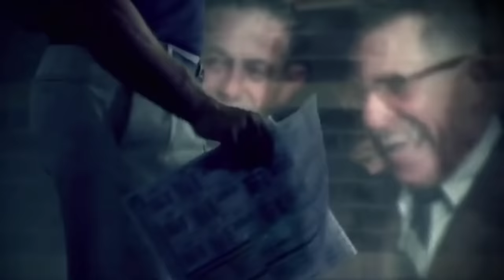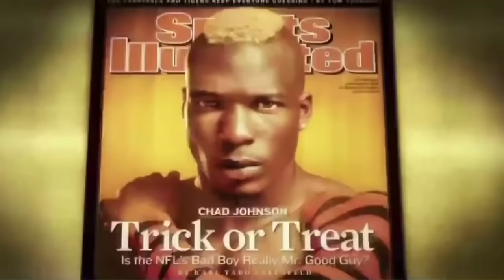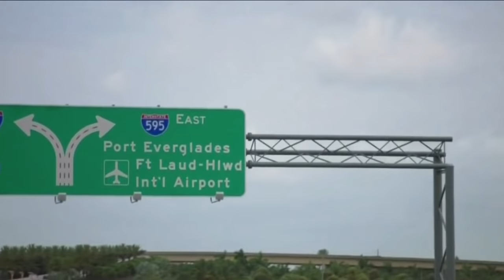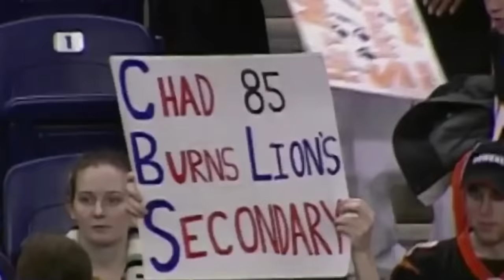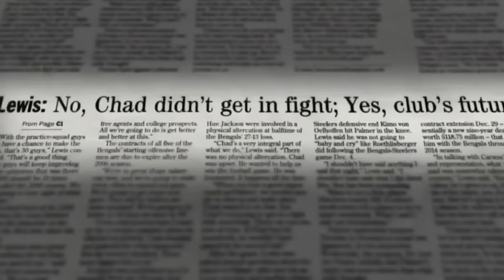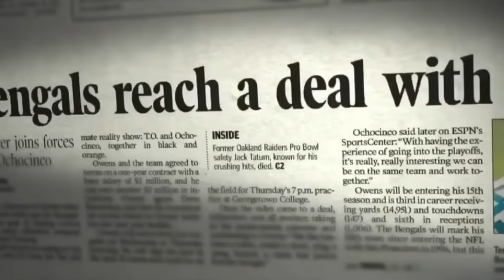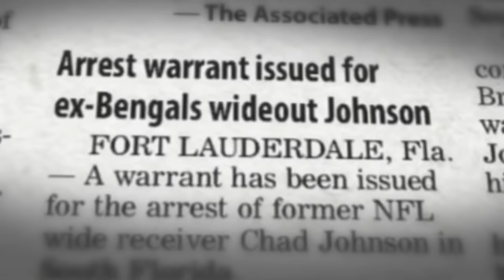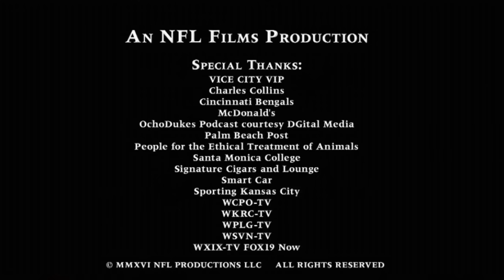A Football Life Chad Johnson